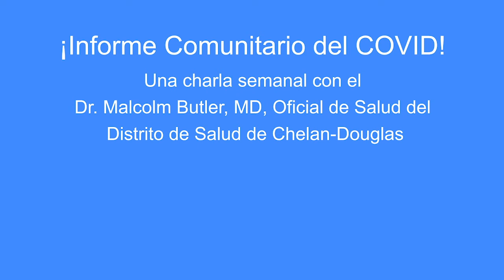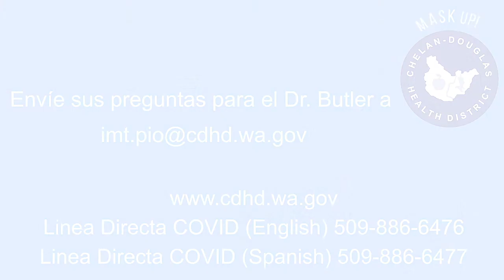10/13/20 CDHD COVID19 Update w/ Dr. Butler - SPN